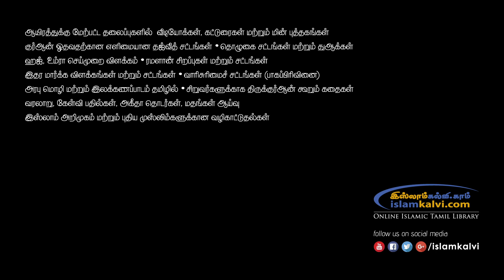ரமளானை சிறப்பிக்கும் அமல்கள்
by Shaikh K.L.M. Ibrahim Madani